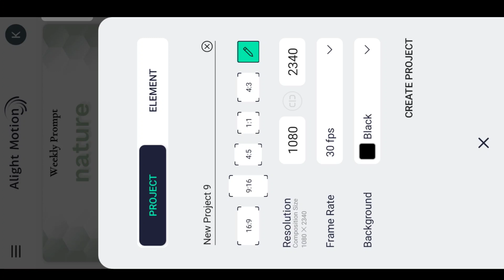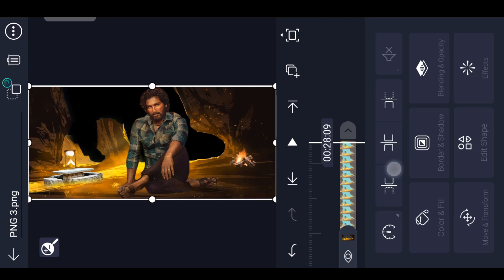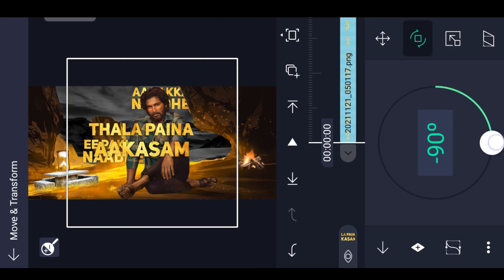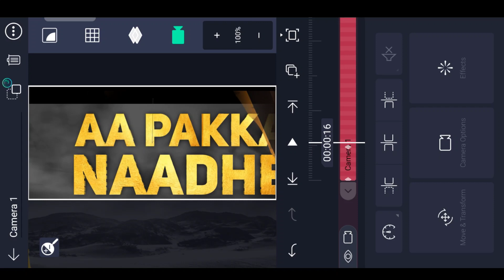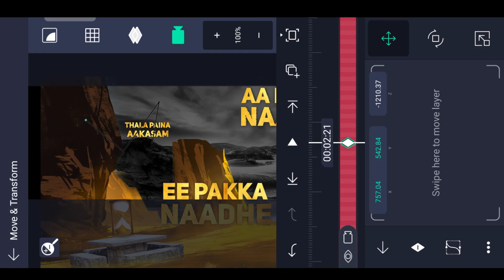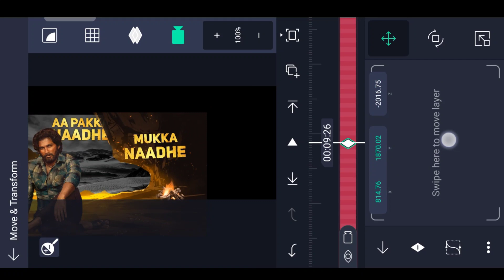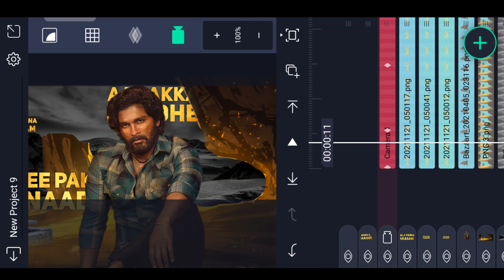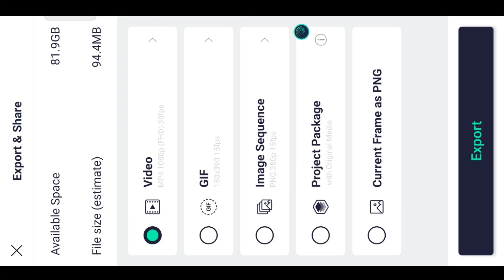🔥3D Cinematic motion lyrical video editing in alight motion trending video editing telugu 3D camera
Instagram trending video motion poster video editing cinematic lyrical video editing,
 alight motion trending video editing in telugu
3D Cinematic motion lyrical video editing in alight motion trending video editing telugu 3D camera

►Alightmotion 4.0 LINK :-

►Full project preset LINK :- 🔗

Please contact.